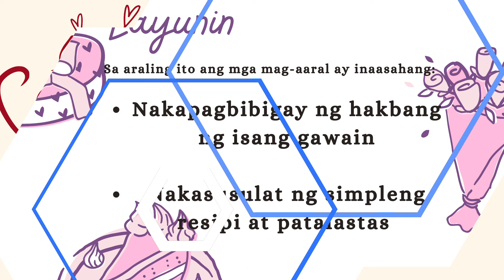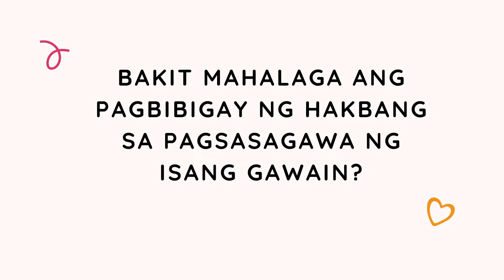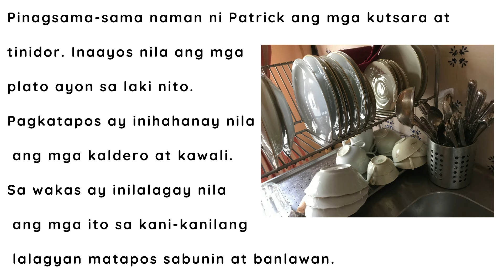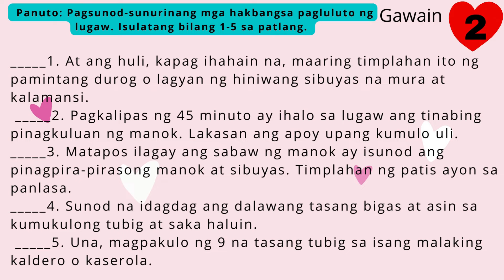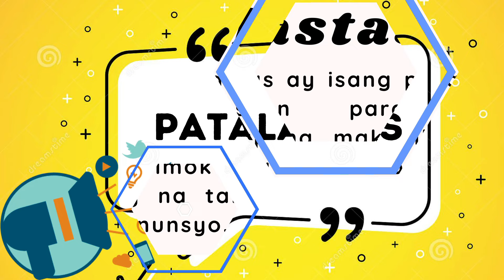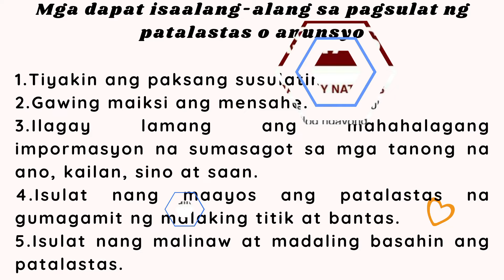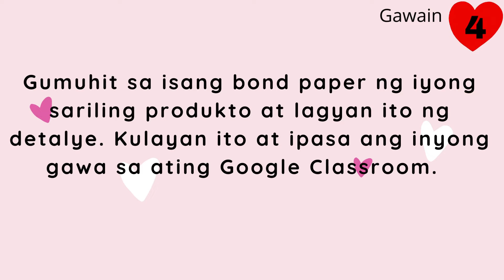Pagsusunod-sunod ng isang gawain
Ikatlong Markahan - Filipino IV - Modyul 1